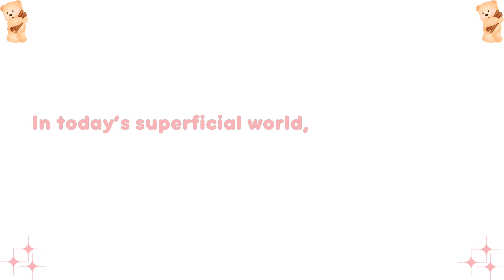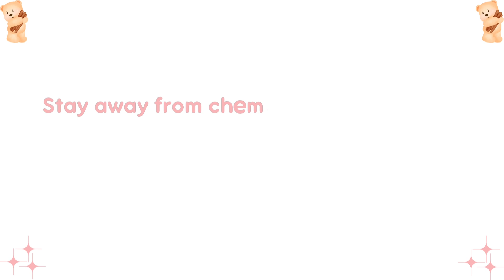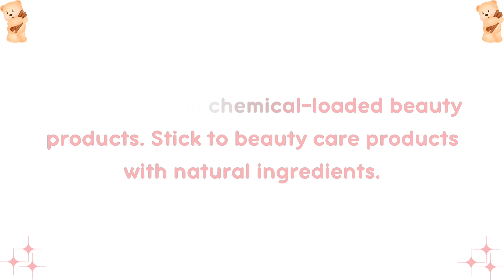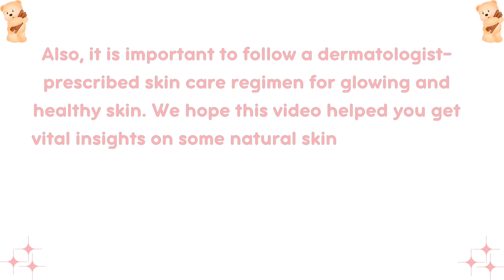8 Simple Yet Powerful Natural Skin Care Secrets Every Girl Should Know🧸✨🌷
8 Simple Yet Powerful Natural Skin Care Secrets Every Girl Should Know✨🧸🌷skincaretips

natural beauty
natural beauty tips
natural
natural skin care tips
natural skin care
natural tips
natural ingredients
every girls should know
fair skin natural beauty tips
beauty secrets
natural beauty hacks
natural beauty remedy
natural skincare
natural skincare for acne
heal skin
pimple free
natural hair
natural skin care routine
top 10 powerful natural skin care tips and tricks for radiant skin
secrets
natural hair care routines